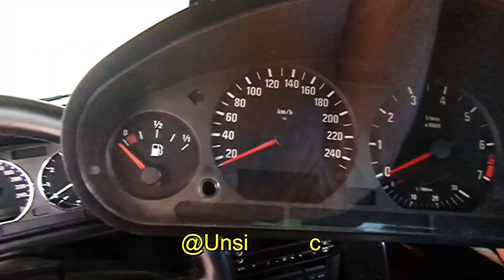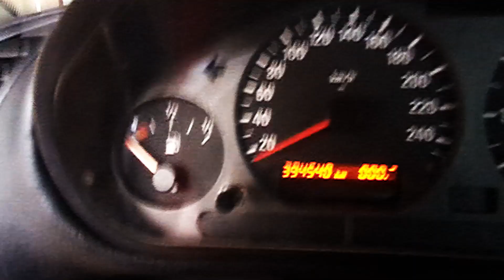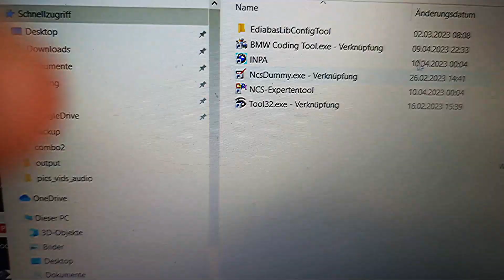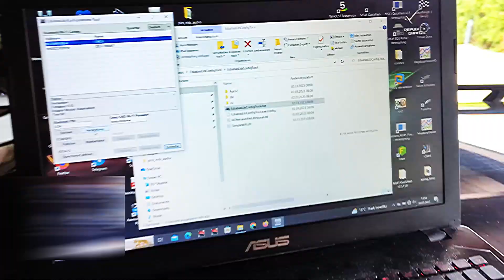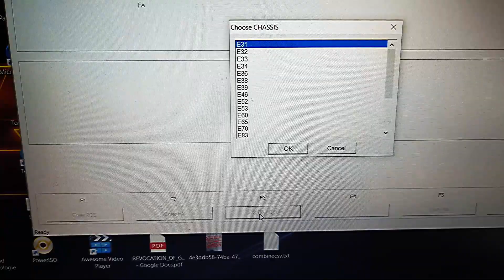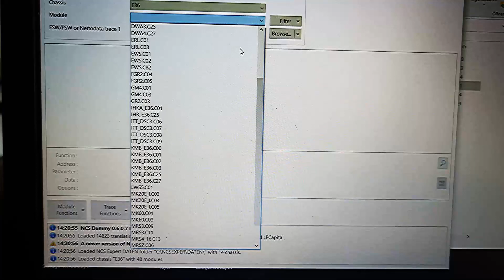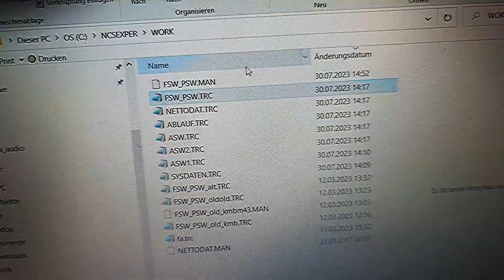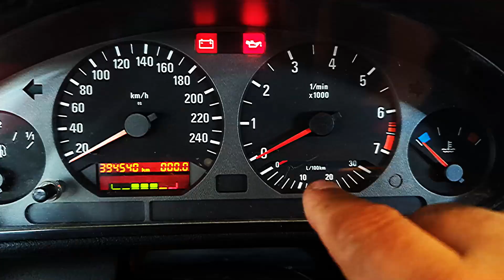BMW E36 - S.I.P - Cluster coding with Magic Bluetooth Dongle - NCS Expert - dummy / INPA - ADS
Chapters

00:00 Intro
03:33 Magic Bluetooth dongle connection / INPA
07:07 NCS expert cluster coding read
09:00 NCS Dummy cluster coding
10:56 NCS exper cluster coding flash

seach term ebay for dongle

Bluetooth Adapter, INPA, Tool32, Deep OBD für BMW und VAG, D-CAN, K-LINE